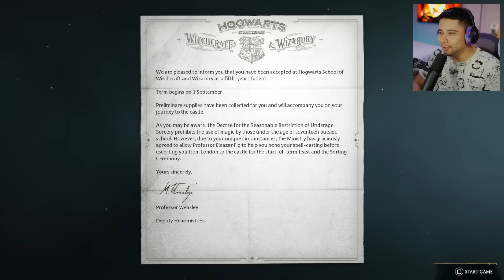Hogwarts Legacy - 1. deo - OVO SE CEKALO!